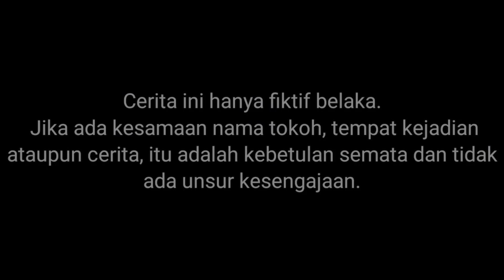UPlIN BIKIN RUMAH AMAN CHAINSAW MAN?!